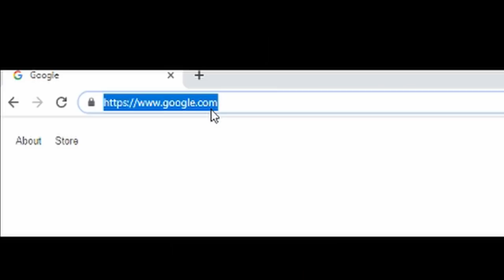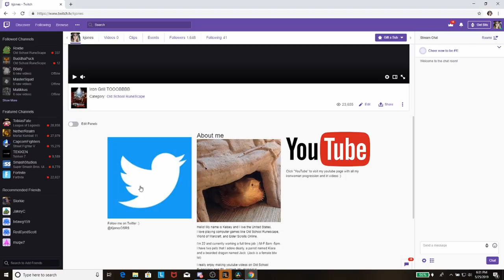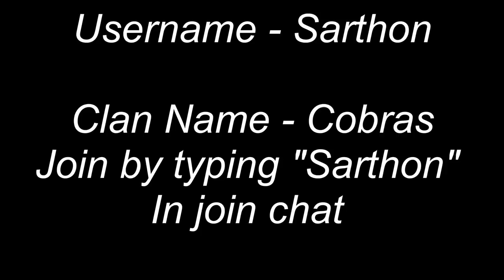Adventures of an Ironwoman Eps 38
Thumbnail created by Zuhaar. His Twitter name is @Zuhaars .

If there's something you like me to stream, pm me on twitch!

Runescape Clan Chat  - Sarthon